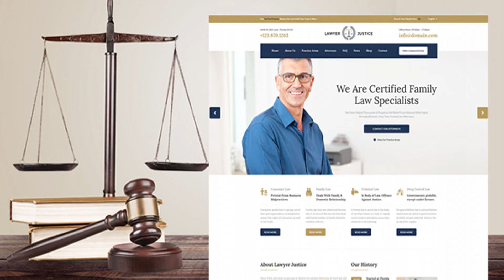Lawyer & Justice - HTML Template | Themeforest Website Templates and Themes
Lawyer Justice is built for Legal Advisers, Legal offices, Lawyers, Attorneys, Counsels, Advocates and other legal and law related services and it is suitable for any kind of legal and financial activity. Lawyer Justice comes with all the features required by a law site site like Practice Areas, Attorney Profiles, News, Gallery, Consultation and Booking forms, Honor & Awards, Event Management, Testimonials and multiple blog layouts. It has a responsive layout that looks great on mobile and tablet devices. Each and every available website component is 100% responsive and adapts perfectly for any mobile device. Features Overview Slider Revolution ($14 saved): Create stunning slides with different animation effects easily with Revolution Slider Responsive Layout Design: What ever you are using the device your site will run as it should be. The Lawyer Justice template is fully responsive layout for all type of devices. 20+ Valid HTML Files : The Lawyer Justice template coded with beautiful and clean codes! Some powerful HTML files 100% valid W3 web standards. 10+ Useful Page Examples: Looking unlimited page templates? Ofcourse, the Lawyer Justice template comes with 10+ more page examples like about, service, contact, FAQ, practise areas, attorneys, shop, testimonials Awesome Blog Pages : Blogging very important! We designed beautiful blog page templates and single blog styles for your news and updates.. Bootstrap Framework: Bootstrap is the most popular HTML, CSS, and JS framework for developing responsive, mobile first projects on the web. Full Features List 100% Fluid Responsive – Fits any device perfectly Tested on real devices Working PHP AJAX Contact Form. Flexible Layout Unlimited Sidebars Flat, modern and clean design. Retina Optimised Google Map with multiple location More that 20+ HTML pages Social Links Bottom Footer Widgets Clean & Commented Code Advanced Typography Custom Font Support Unlimited Page Included Pixel Perfect Design Built on Bootstrap 3 Valid HTML5 & CSS3 Files Unlimited Gallery Pages ( Grid Style, Fullwidth Gallery, Masonry Style, Single Detail, etc ) Unlimited Blog Pages Various Post Formats Cross Browser Compatibility Detailed Oriented Listing Parallax effect Awesome Unique Look Unique effects and functionality Google font Quick, Dedicated & Professional Support Well Documented & More…. Credits Please check all credits on the documentation folder. Images not included to the .zip Changelog

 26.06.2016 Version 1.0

 Credits Please check all credits on the documentation folder. Images not included to the .zip Our Smartest WordPress Themes & Templates New! Gardener – Gardening, Lawn and Landscaping WordPress Theme New! Factory Press – Industrial Business HTML5 Template New! Finance Press – Consulting Business, Finance HTML5 Template New! TruckPress – Warehouse, Logistics & Transportation WP Theme